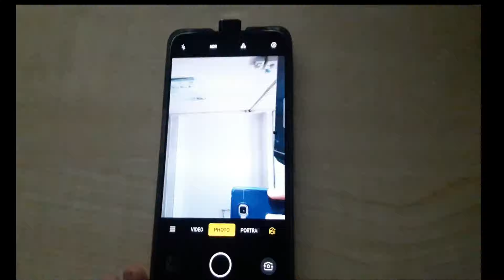Xiomi Redmi Note 8 Pro 64 Megapixel vs 12 Megapixel Camera Comparison 2020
You can see the Unboxing, Review, Camera Comparison Test, Speed Test,Camera Trick's, Time-lapse and Cinematic Video and Game Review in this channel.

I'm back again Another today video is Xiomi Redmi Note 8 Pro 64 Megapixel vs 12 Megapixel Camera Comparison 2020.
■Xiaomi Redmi Note 8 Google Camera VS Stock Camera Comparison | After New Software Update Note 8 Dec
■ Redmi Note 8 48 Megapixel VS 12 Megapixel Camera Comparison Test | 12mp VS 48mp redmi note 8
 ●Xiaomi Redmi Note 8 48 Megapixel VS 12 Megapixel Camera Comparison Test | 12mp VS 48mp redmi note 8
■Xiaomi Redmi Note 8 VS Huawei P30 Lite Camera Comparison Test | 48MP VS 48MP Camera Comparison Test
■Vivo s1 vs Focophone f1 vs Mi A2 Camera Comparison | Vivo vs Focophone vs Mi Camera Comparison Test
●Xiaomi Mi A3 Stock Camera VS Google Camera | Mi A3 GCAM VS Mi Camera Comparison Day,Low Light,Night

redmi note 8 pro 64 megapixel vs  12 megapixel camera comparison 2020,
redmi note 8 pro 64 megapixel vs  12 megapixel camera comparison,
redmi note 8 pro 12 megapixel vs  64 megapixel camera comparison 2020,
redmi note 8 pro 64 megapixel vs  64 megapixel camera comparison,
 redmi note 8 pro 64 megapixel vs  12 megapixel camera test 2020,
redmi note 8 pro 64 megapixel vs  12 megapixel camera test,
redmi note 8 pro 12 megapixel vs  64 megapixel camera test 2020,
redmi note 8 pro 64 megapixel vs  64 megapixel camera test,
shadat's dayout,
 redmi note 8 pro 64 megapixel vs  12 megapixel,
redmi note 8 pro 12 megapixel vs  64 megapixel